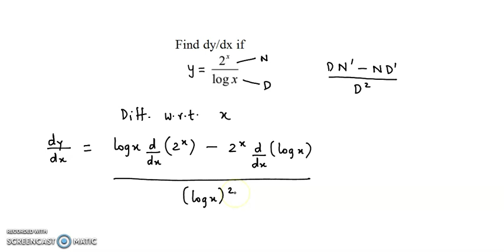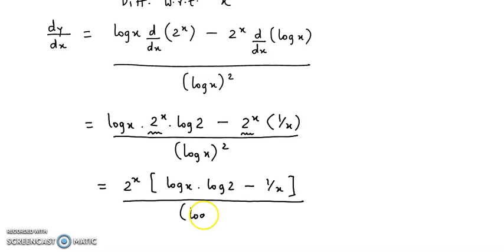Derivatives - Differentiation - NCERT, CBSE, HSC and others - Example 34